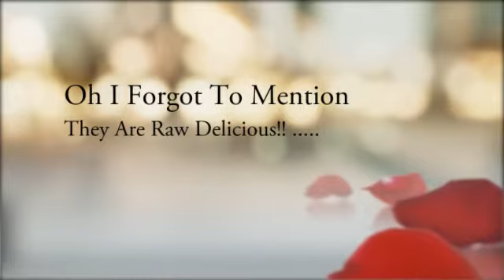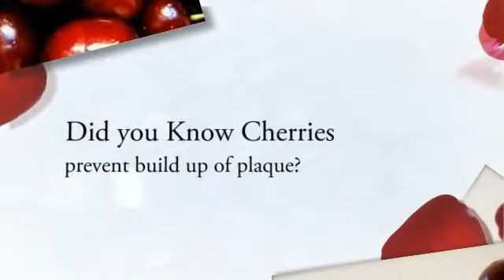The Healing Power Of Raw Food - The Benefits Of The Cherry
Do you know about the healing benefits of cherries? They are simply awesome healers and they taste pretty good too! Just One Raw Juice Or Smoothie will empower your health!